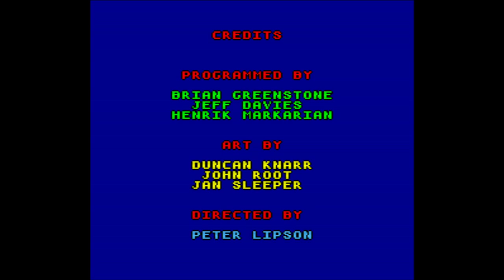Mario's Early Years - Preschool Fun - Super Nintendo Entertainment System - Intro & Title Screen